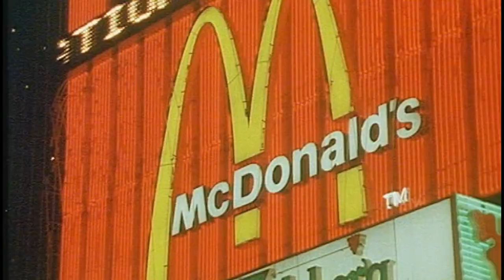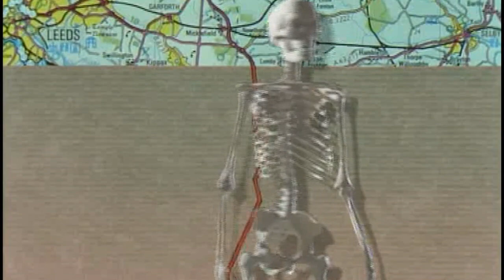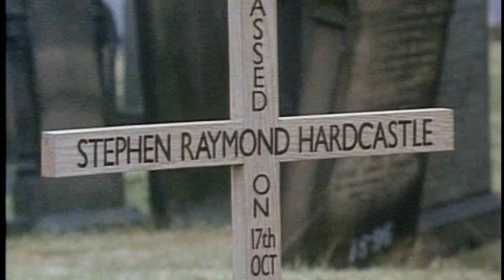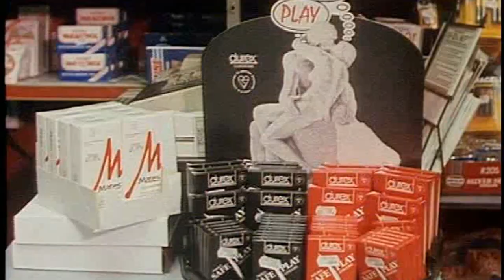Stay Lucky (1989) SE1 EP1 - A1 Rain Dancer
Thomas and Sally meet on the highway, when he fixes her car. She offers him a ride to Leeds, and their relationship begins.